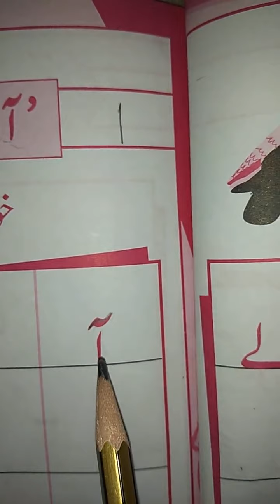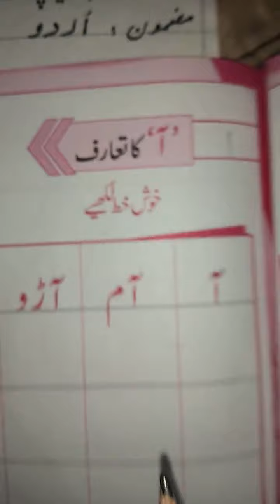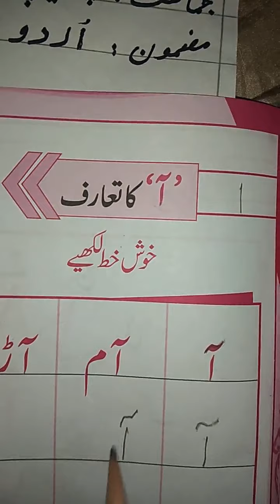لفظ آ Urdu Prep Class